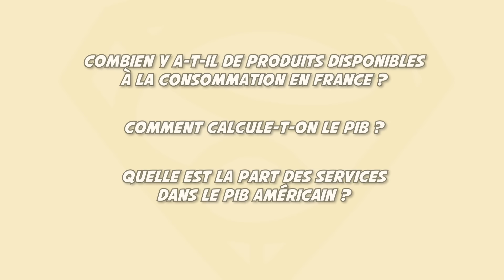L'histoire de l'économie expliquée par Jancovici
Combien y a-t-il de produits disponibles à la consommation en France ?
Environ 1 milliard de produits.

Quelle est la part des services dans le PIB américain ?
80%.

Comment calcule-t-on le PIB ?
On agrège la valeur de l'ensemble des biens et services disponibles à la consommation finale dans un pays.